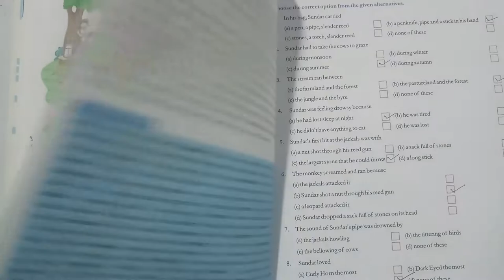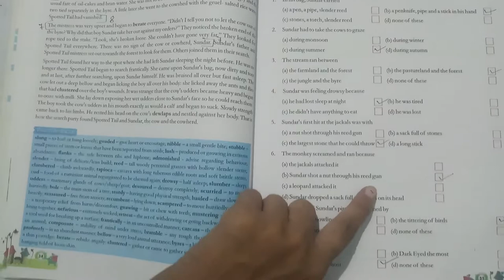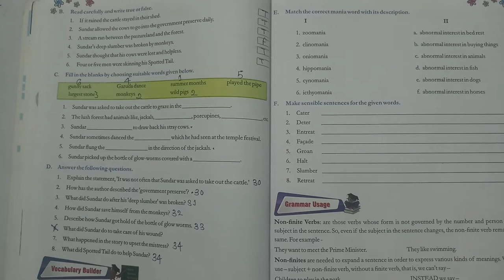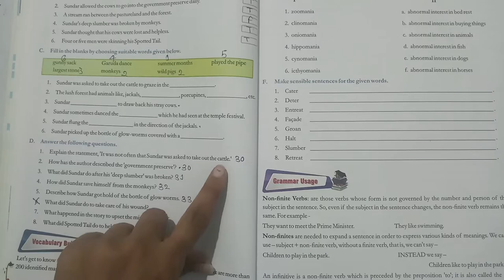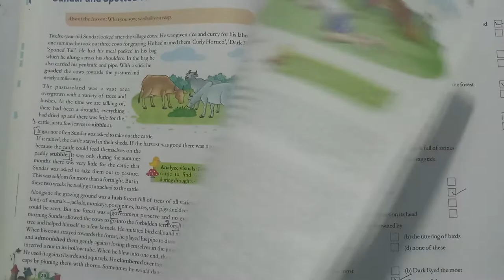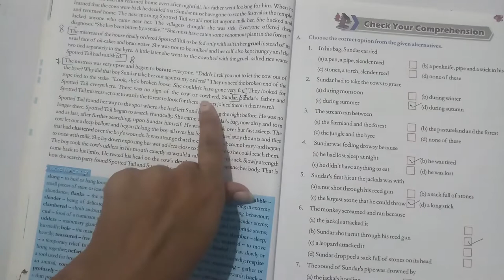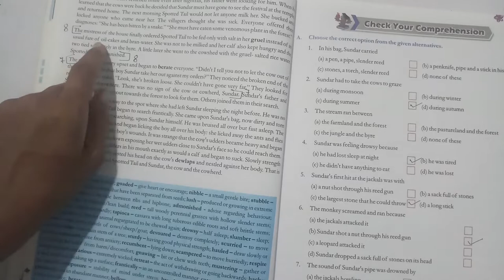Class 6th || Sundar and Spotted Tail || Unit 2 || Section 2 || Spectrum || English || Part 2